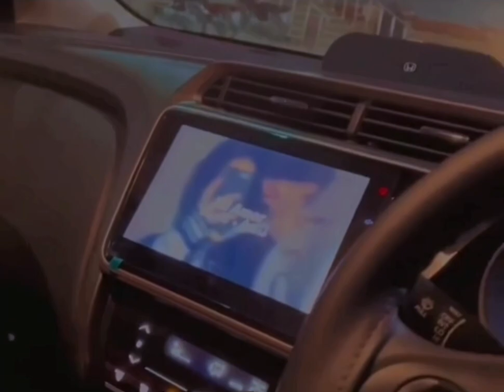Thik jeno love story title songs | Arindom | Prashmita | thik jeno love story hd audio song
Thik jeno love story songs
Esha and adi
Star jalsha
Title songs
love thik thik thik thik jeno love story